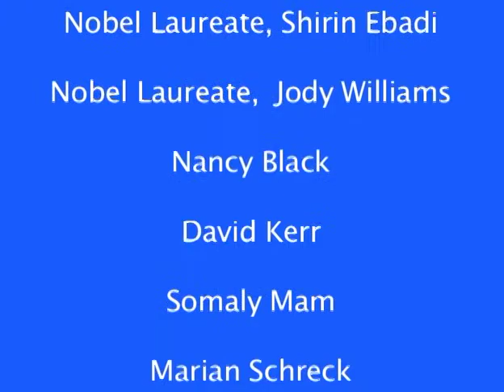Dalai Lama - Peace in the Home Part 3 of 3 - Newark Peace Education Summit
Part 3 of the second panel of the Newark Peace Education Summit features a variety of peace advocates sharing their perspectives on developing peace in the home. Speakers present to The Dalai Lama, who reacts, comments and often sparks lively dialogue with the panel. Panelists include: The Dalai Lama, Shirin Ebadi, Jody Williams, Robert Thurman, Nancy Black, David Kerr, Somaly Mam, Marian Schreck, Sam Tsemberis, Lavar Young and Yvonna Wade. Robert Thurman moderates.